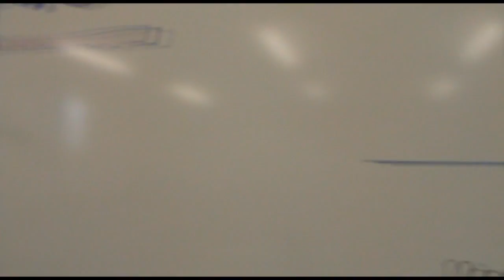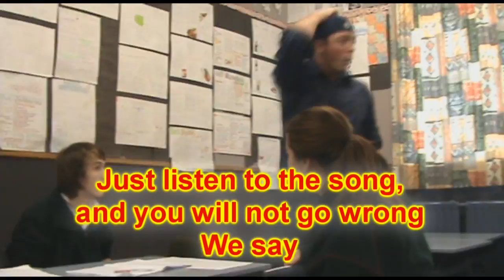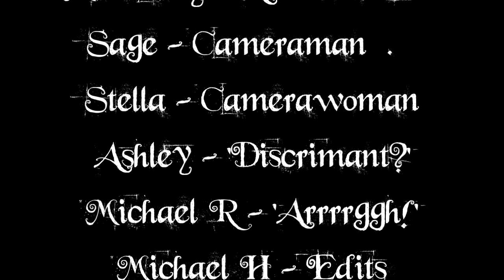TNT Quadratic Remix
Do we have the coolest maths department at Taupo-nui-a-Tia College or what!   Check out our Year 12s and Mr Carey and their awesome mathematical musical talents.